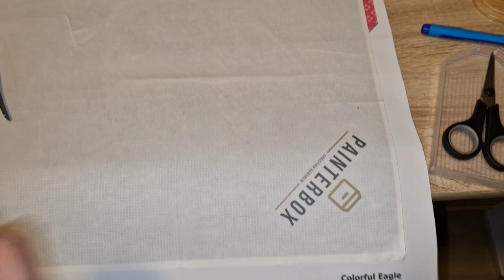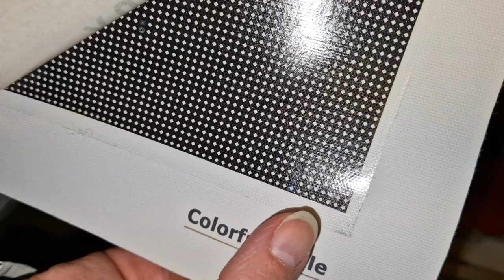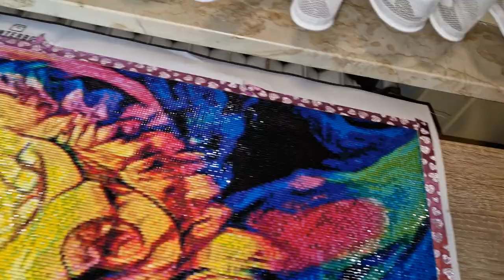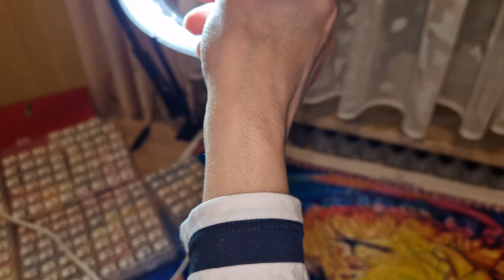Diamond Painting: Mein Fortschritt bei dem Colorful Eagle von Painterbox und Tipps zu Washi Tape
So sieht es aus mit dem Colorful Eagle von Painterbox. Washi Tape, was ist das und wofür ist es gut.